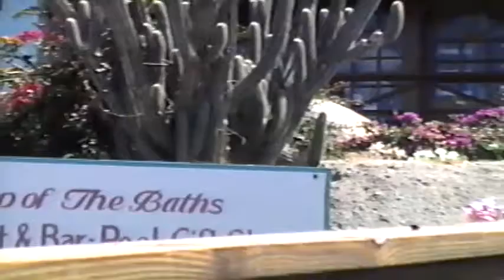Sailing adventure BVI April 1996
Jack, Gail, Sharon, Jack, Judy, Gary, Don and me in The BVI.